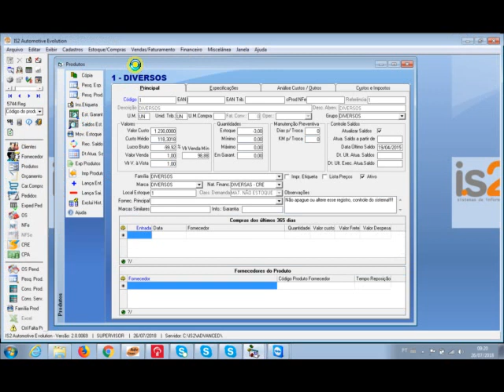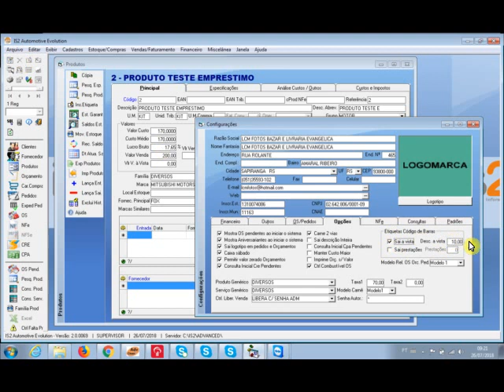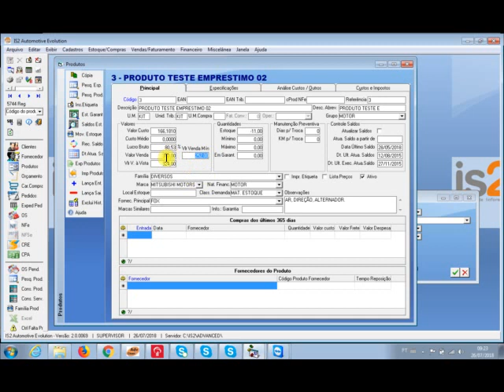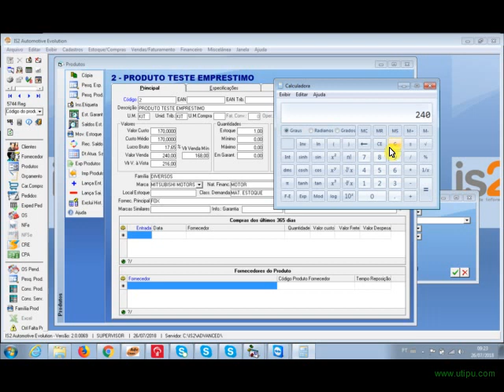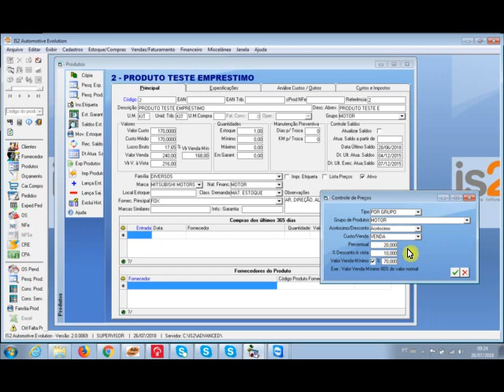Rotina Atualização Preço Venda e Preço Custo | Software Oficina Mecânica Autopeças IS2 Automotive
Videoaula demonstrando a rotina de atualização de preço de venda, preço de custo, preço venda a vista e preço mínimo no Software Oficina Mecânica Autopeças IS2 Automotive.

Não perca tempo! Entre em contato com a IS2 Agora e, em 30 minutos, você estará testando nosso software de gestão para oficina mecânica e autopeças.